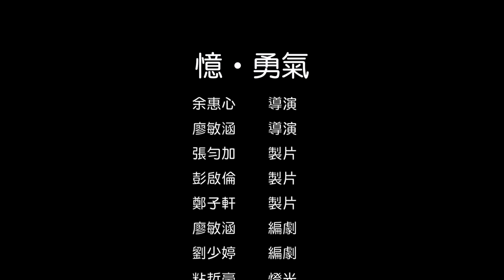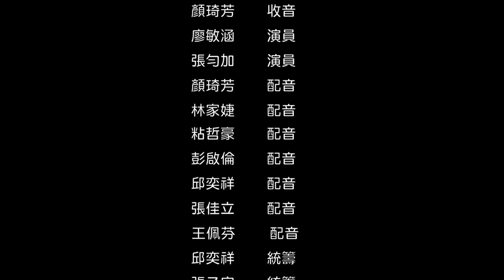憶•勇氣-微電影-2017台北市青少年電影夏令營-第七小隊[MDC MUSIC VIDEO STUDIO X IMGSTUDIO]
如果喜歡我們的影片請幫我們按個喜歡並分享出去別忘了訂閱我們的YouTube頻道並開啟鈴鐺然後幫我們的粉絲團按讚～這樣才能及時收到我們的最新消息呦～